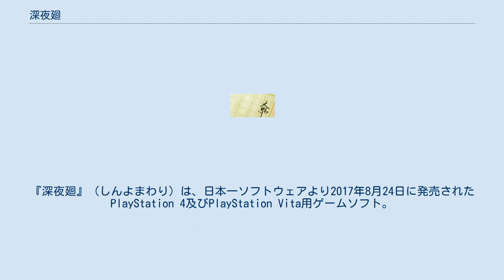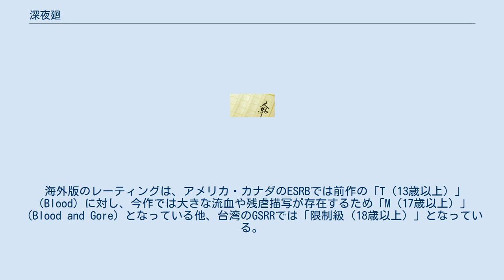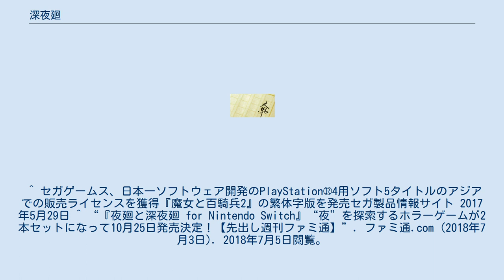深夜廻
『深夜廻』（しんよまわり）は、日本一ソフトウェアより2017年8月24日に発売されたPlayStation 4及びPlayStation Vita用ゲームソフト。
 2015年にリリースされたホラーゲーム『夜廻』の続編。
海外版は『Yomawari: Midnight Shadows』のタイトルで2017年10月25日にPS4/PS Vita及びMicrosoft Windows（Steam）用ソフトとして発売された。
2018年10月25日（日本以外では10月26日・30日）には前作とのセットであるNintendo Switch用ソフト『夜廻と深夜廻 for Nintendo Switch（YOMAWARI: The Long Night Collection）』が発売。
2019年1月25日にはDMM GAMESで配信。
2019年8月29日からはiOS及びAndroid版が配信された。
 海外版のレーティングは、アメリカ・カナダのESRBでは前作の「T（13歳以上）」（Blood）に対し、今作では大きな流血や残虐描写が存在するため「M（17歳以上）」（Blood and Gore）となっている他、台湾のGSRRでは「限制級（18歳以上）」となっている。
 ある夏の終わりのこと。
2人の少女ユイとハルは、ユイの親友であるハルが別の街に引っ越してしまう前に、裏山で一緒に花火を見ることになった。
 花火が終わる頃、夜は更けすっかり暗くなってしまった。
暗い山道を2人で手を繋ぎながら下って行く。
しかし、少しのあいだ手を離した隙に、2人ははぐれてしまった。
ユイはハルを、ハルはユイを探す決意をし、夜の街へ、2人はお互いを探しに出るー ※本作は攻撃していないので平気お化け達。
 など。
 ・ZIZZ STUDIO -　大山曜（メインテーマ作曲） 2018年6月18日にPHP研究所より刊行。
著者は黒史郎、イラストは溝上侑。
 ^ セガゲームス、日本一ソフトウェア開発のPlayStation®4用ソフト5タイトルのアジアでの販売ライセンスを獲得『魔女と百騎兵2』の繁体字版を発売セガ製品情報サイト 2017年5月29日 ^ “『夜廻と深夜廻 for Nintendo Switch』“夜”を探索するホラーゲームが2本セットになって10月25日発売決定！【先出し週刊ファミ通】”. ファミ通.com (2018年7月3日). 2018年7月5日閲覧。